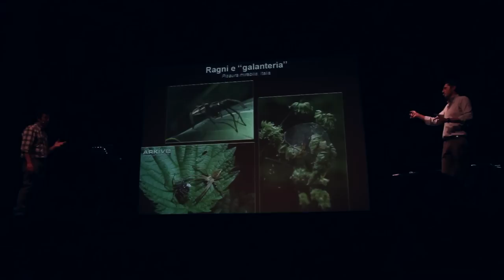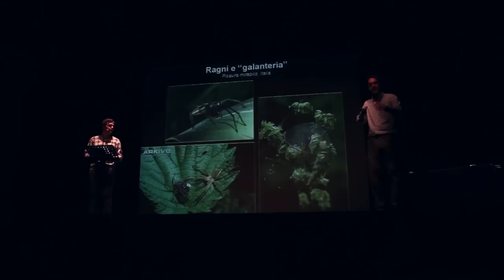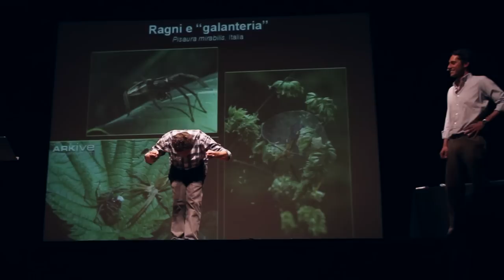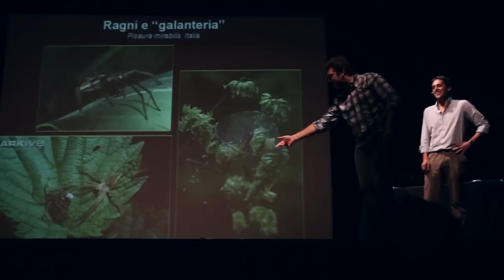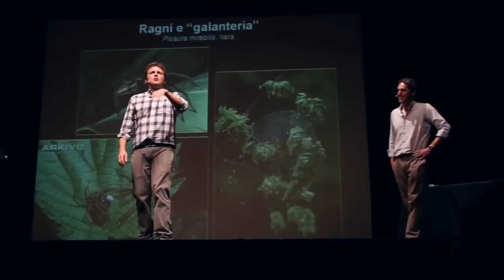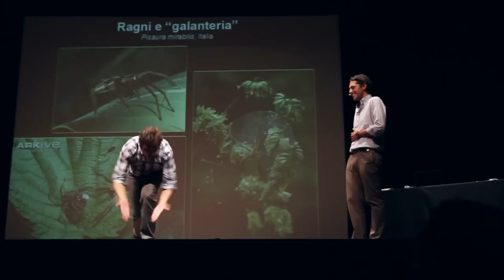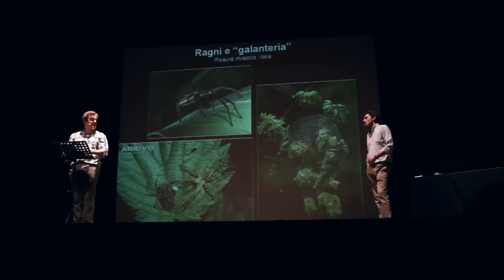Ornano e Tomasinelli - Ragni galanti e la passera scopaiola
Che fatica sopravvivere! La vita è dura anche per i predatori
Conferenza - spettacolo a cura di Antonio Ornano e Francesco Tomasinelli
In occasione del Festival della Scienza di Genova, Teatro Duse, 2 novembre 2012
Ragni galanti e passera scopaiola, con assolo finale di Antonio sulla miserabile condizione del maschio occidentale contemporaneo.
Riprese di Emanuele Biggi e Sara Costa